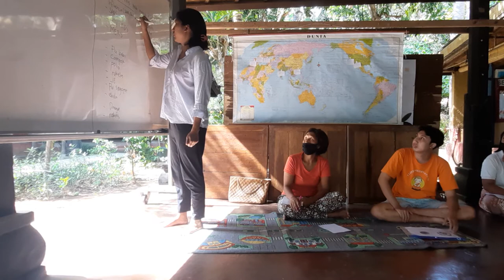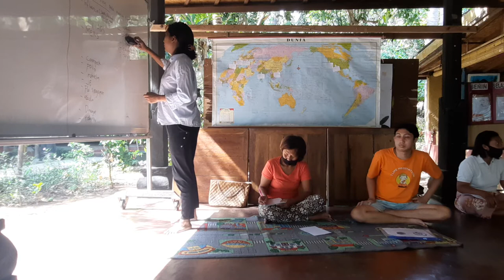Video OD 8